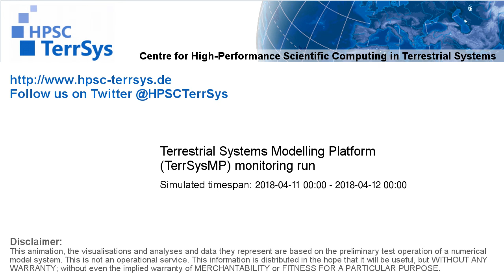TerrSysMP monitoring run 2018-04-11 - remaining unsaturated storage - NRW (24h)